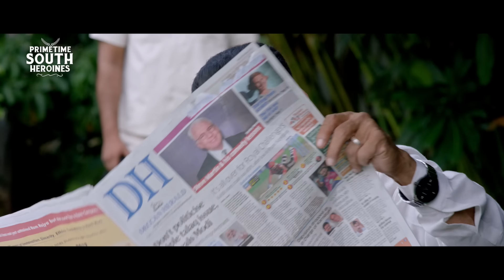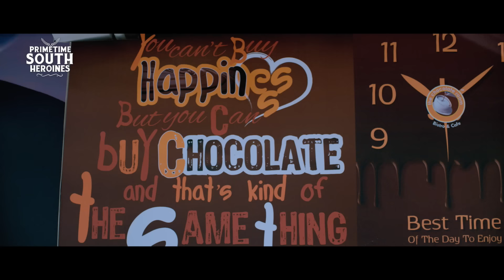South Queen Roopika Full Movie Hindi Dubbed | Superhit Romantic Love Story Movie | 3RD CLASS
Presenting South (Sauth) Indian Movies Dubbed In Hindi Full Movie (Action Romantic Movies, साउथ मूवी, सुपरहिट हिंदी डब्ड फिल्म) "Roopika" Exclusively on @PrimetimeSouthHeroines

Credits:
Directed by Ashok Dev
Produced by Jagadeesh
Written by V. Nagendra Prasad
Starring: Jagadeesh Nam, Roopika & Avinash

Synopsis
Coming from two different social spectrum's, the daughter of a rich home minister falls in love with a charming mechanic and together they deal with her family's reaction towards their relationship.